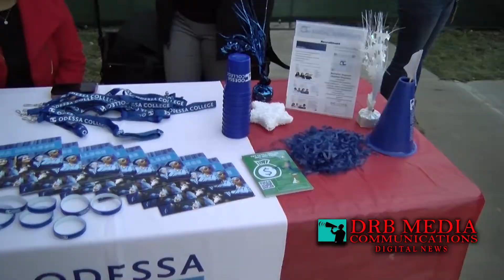Holiday Happening and Santa kick off the season at Odessa College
Odessa College kicked Off the Christmas holiday season with HOLIDAY HAPPENING a family-friendly event for OC Staff, students and the community.